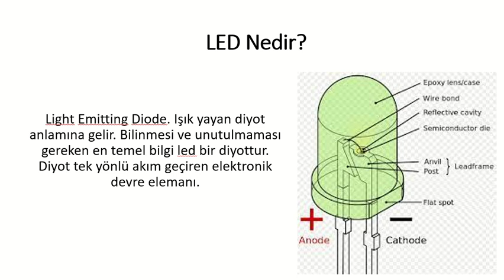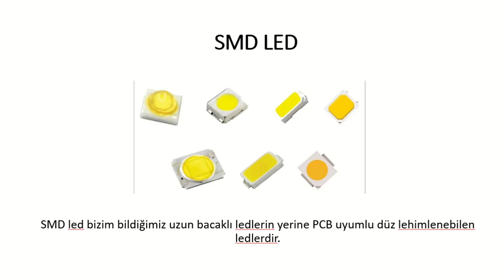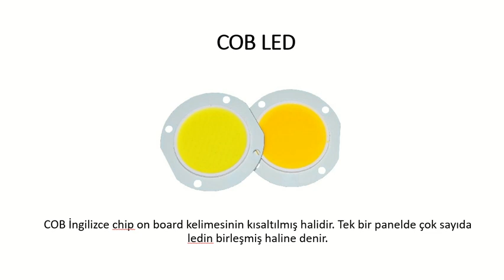Elektrik Devre Elemanları LED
Hazırlayan: Alparslan Vural
Elektrik Devre Elemanlarının 2. Videosu